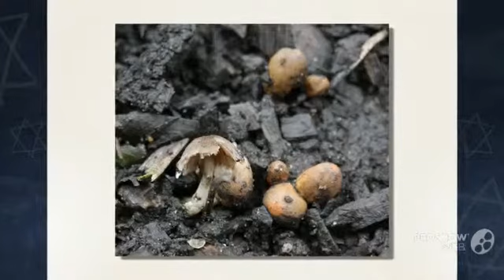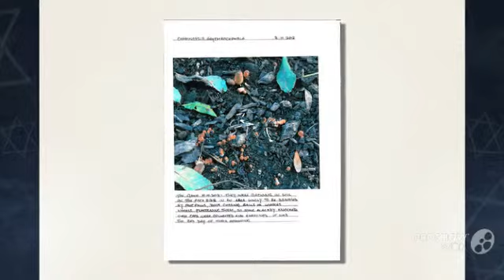Coprinopsis erythrocephala - fungi kingdom